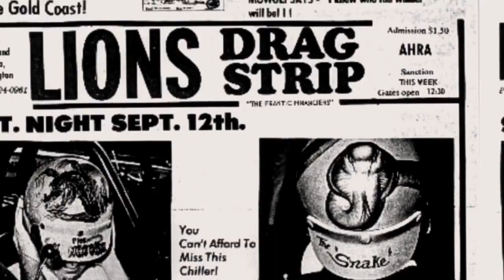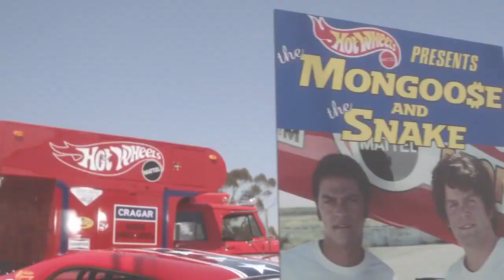Snake & Mongoose Movie Trailer - Elliott Broidy Executive Producer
Snake & Mongoose, the movie, tells the story of one of the greatest rivalries in sports history, and of the groundbreaking accomplishments of Don 'the Snake' Prudhomme and Tom 'the Mongoose' McEwen in the world of entertainment sports marketing and sponsorship.  It is the inspiring tale of two revolutionaries whose battles on the track stood in stark contrast to deep and profound friendship they experienced off it. Set in the heyday of drag racing, the Snake & Mongoose Movie brings to life all of the colorful characters and legendary races that defined the times.